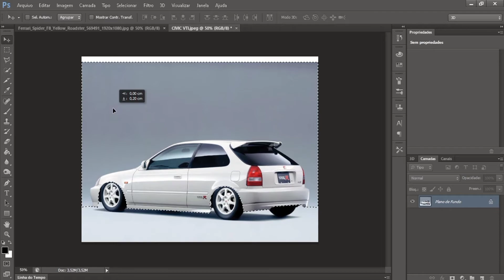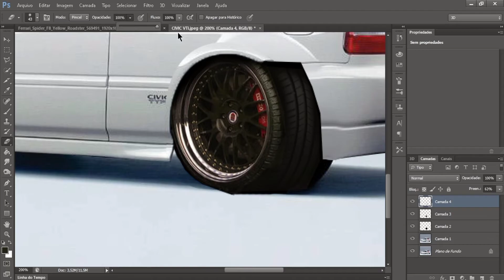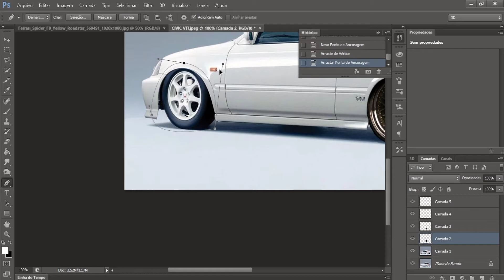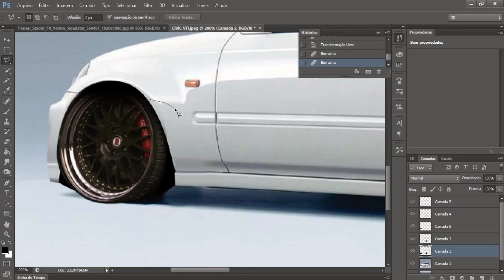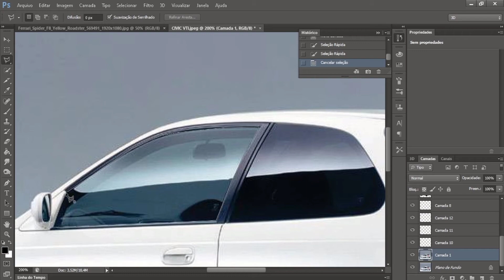VIRTUAL TUNING HONDA CIVIC / VS DESIGN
VIRTUAL TUNING HONDA CIVIC